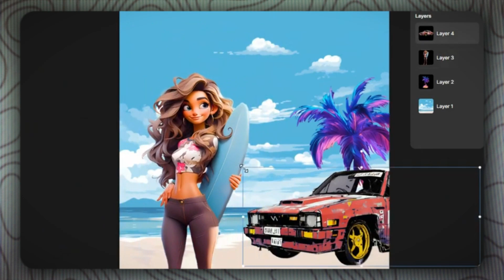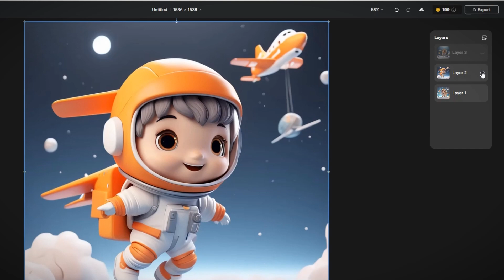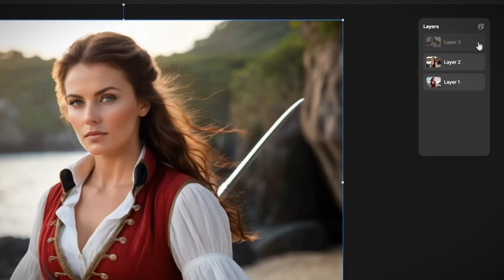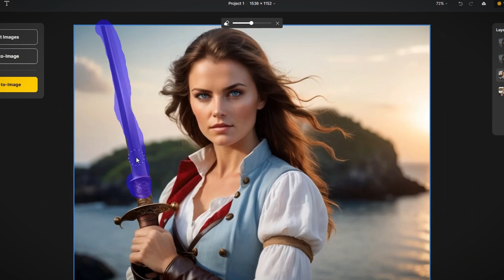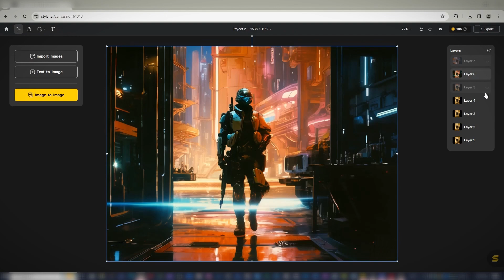Forget Photoshop, Use this FREE AI Image Editor Instead | Dzine AI Review (Formerly Stylar AI)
This FREE AI Tool is one of the BEST Alternatives to Photoshop, and in some cases, it could do even more.
You can use this AI tool to generate amazing images from just text prompts for free.
Not only that, but you can also edit all or parts of any image without any masking or color grading. The AI is going to know exactly what to do with the image if you can just give it a description.
You can also completely turn an image into something else but retain some of its structure.
If you're an advanced user, you can even select, cut out, and reposition image elements with just a single click.
AI Tools I USE (and Recommend) to make my YouTube Content

Timestamps:
00:00 Intro
00:35 Signing up for a FREE Dzine AI account
01:04 Stylar AI Image Generator
01:59 How to Generate Images with Dzine AI
02:38 How to Edit Images with Dzine AI
03:58 How to Transform Images with Dzine AI
04:38 Conclusion